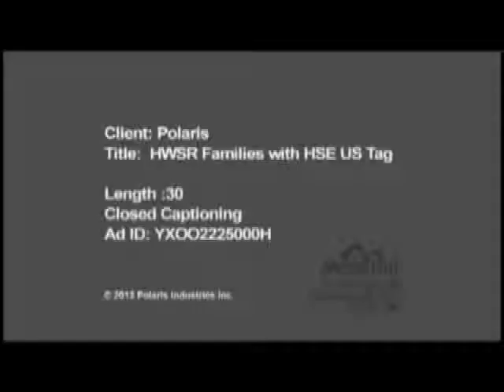Polaris Sales Event for rjperformance.com